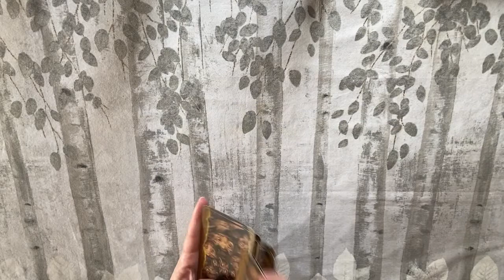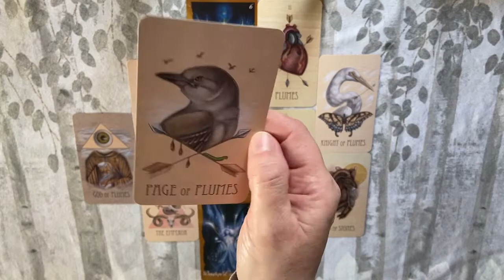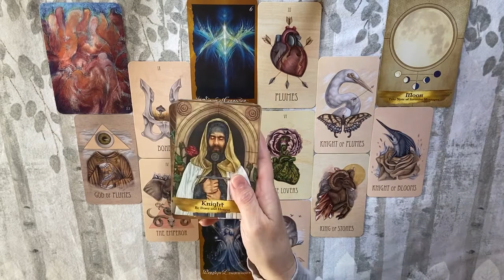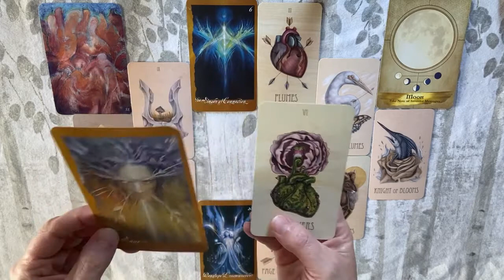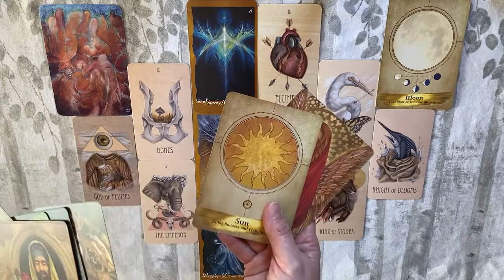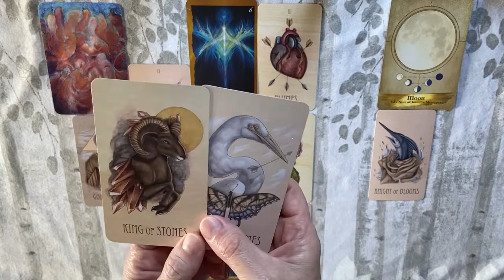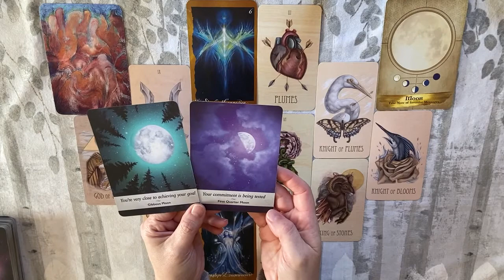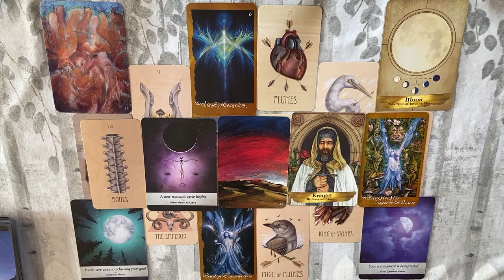TAURUS WOW!!! Keep Going! You’ve Got This! (Thought Process) November 23-December 6, 2020 Tarotscope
Taurus November 23 - December 6, 2020 Tarot Reading
Time Stamp: 7:50

If you are interested in personal guidance:

General Celtic Cross Reading (Finance, Career, Love) $50 You ask the question, I will give you an in-depth answer.

“What Do I Need to Know Right Now?” Reading $65 General messages from Spirit about what is most important in your life right now & guidance on how to deal with it.

"Two Choices" Reading $35 For when you have an important decision to make & would like deeper insight.

Spiritual Path Reading $50 Will reveal what life lesson/s you’re currently working on & get guidance on what is blocking you, how to achieve the completion of the lesson, etc.

Life Purpose Reading $65 We’ll look into your past life initially to see where you’re coming from (lessons learned, etc) & find out where you’re going, advice on how to get there. Please note that spirit will never tell you outright what you’re supposed to be doing but Spirit wants you to succeed & will guide you in the right direction.

Twin Flame Reading $75 Mirrored reading, looking at both sides of the story, past, present & future. You will also receive guidance regarding the connection & what you can do to help facilitate union.

Decks Used:
The Faeries Oracle
Angels and Ancestors Oracle Cards
Moonology Oracle Cards